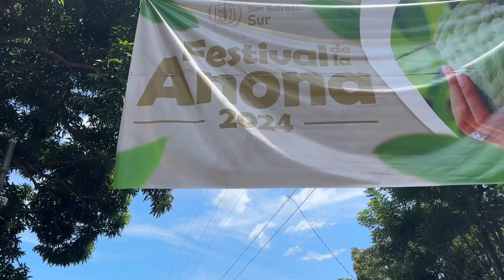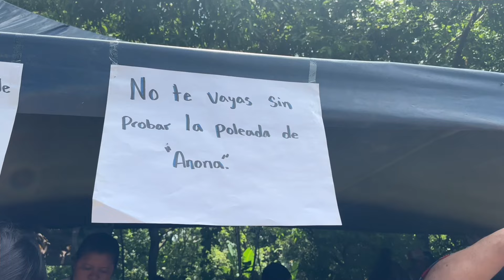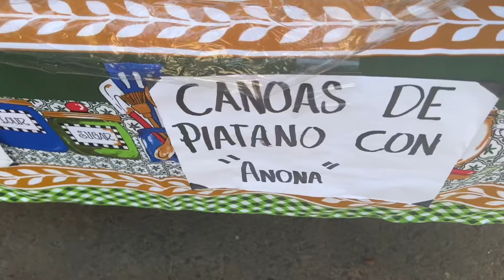Asi se vivió el Festival de la ANONA 😋 en Rosario de Mora | Panchimalco El Salvador 🇸🇻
Hola querida familia de Seven Trip 💚 en esta ocasión nos fuimos hasta Canton las Barrosas, Rosario de  Mora en Panchimalco al primer festival de la ANONA

en nuestro recorrido podríamos degustar la gastronomía realizada con ANONA, como pupusas de Anona, atol de anona, postes con jalea de anona, en fin toda una fiesta gastronómica 😋

Les compartimos nuestra experiencia 😃🫶

Que lo disfruten! saludos 💚👋🏼

Eso es todo Amigos.✨
Gracias por acompañarnos en este Trip.